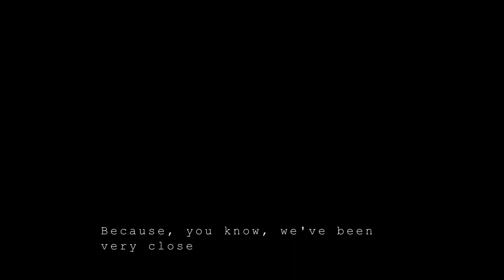Interviewing my mum, as I paint her again